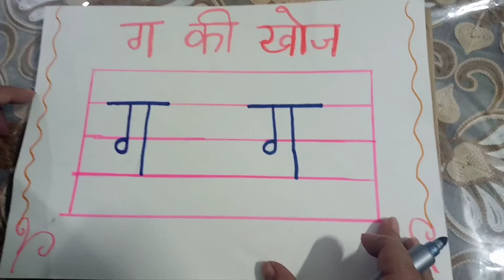April 20, 2021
हिन्दी वयणजन ग का लेख